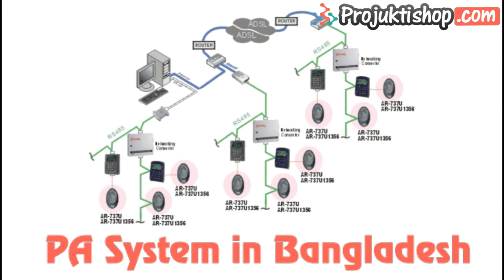PA System in Bangladesh || ProjuktiShop.Com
Call For Buy : 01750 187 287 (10 am to 10 Pm)
Skype : projuktishop